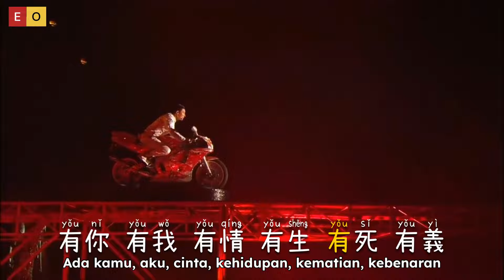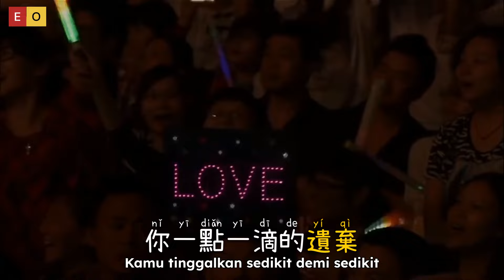一起走過的日子 • Yi Qi Zou Guo De Ri Zi • 劉德華 • Andy Lau • Hari Hari Yang Kita Lewatkan Bersama • Pinyin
一起走過的日子
Yi Qi Zou Guo De Ri Zi
劉德華
Andy Lau
Hari Hari Yang Kita Lewatkan Bersama
Pinyin

普通话:
尋尋覓覓在無聲無息中消逝
總是找不到回憶
找不到曾被遺忘的真實

一生一世的過去
你一點一滴的遺棄
痛苦痛悲痛心痛恨痛失去你

也許分開不容易
也許相親相愛不可以
痛苦痛悲痛心痛恨痛失自己

情深緣淺不得意
你我也知道去珍惜

只好等在來生裡
再踏上彼此故事的開始

廣東話: Cantonese
沉沉睡了 誰分享今生的日子
活著但是沒靈魂
才明白生死之間的意思

情濃完全明白了
才甘心披上孤獨衣
有你 有我 有情 有生 有死 有義

當天一起不自知
分開方知根本心極痴
有你 有我 有情 有天 有海 有地

只想解釋當我不智
如今想傾訴講誰知
剩下絕望舊身影
今只得千億傷心的句子